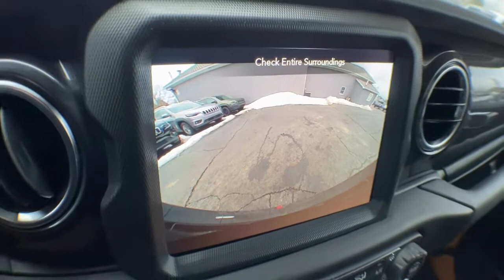2021 Jeep Wrangler Brighton, Novi, Howell, Wixom, Pickney, MI 215700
Nacho Clearcoat New 2021 Jeep Wrangler available in Brighton, Michigan at Brighton Chrysler. Servicing the Novi, Howell, Wixom, Pickney, MI area.
2021 Jeep Wrangler Sahara Altitude - Stock#: 215700 - VIN#: 1C4HJXENXMW660207

Brighton Chrysler
9827 E Grand River Ave

TRANSMISSION: 8-SPEED AUTOMATIC (850RE)  -inc: Dana M200 Rear Axle,BLACK  LEATHER TRIMMED BUCKET SEATS,ENGINE: 2.0L I4 DOHC DI TURBO W/ESS,ALPINE PREMIUM AUDIO SYSTEM,GVWR: 5 500 LBS  (STD),RADIO: UCONNECT 4C NAV W/8.4 DISPLAY,REMOTE PROXIMITY KEYLESS ENTRY,8.4 RADIO & PREMIUM AUDIO GROUP  -inc: SiriusXM Traffic Plus  Alpine Premium Audio System  HD Radio  Radio: Uconnect 4C Nav w/8.4 Display  For Details  Visit DriveUconnect.com  Rear View Auto Dim Mirror  1-Year SiriusXM Guardian Trial  5-Year SiriusXM Travel Link Service  GPS Navigation  5-Year SiriusXM Traffic Service  SiriusXM Travel Link  4G LTE Wi-Fi Hot Spot  Emergency/Assistance Call  8.4 Touchscreen Display,BODY COLOR 3-PIECE HARD TOP,QUICK ORDER PACKAGE 22L ALTITUDE  -inc: Engine: 2.0L I4 DOHC DI Turbo w/ESS  Transmission: 8-Speed Automatic (850RE)  Mold In Color Bumper w/Gloss Black  Leather Wrapped Shift Knob  Altitude Package  Black Trail Rated Badge  Body Color Grille w/Gloss Black  Black Interior Accents  Wizard Black Instrument Panel Bezels  Matte Black Jeep Badge  Leather Wrapped Park Brake Handle,MOPAR ALL-WEATHER FLOOR MATS,MANUFACTURER'S STATEMENT OF ORIGIN,3.45 REAR AXLE RATIO  (STD),COLD WEATHER GROUP  -inc: Heated Steering Wheel  Heated Front Seats,REMOTE START SYSTEM,WHEELS: 18 X 7.5 GLOSS BLACK ALUMINUM  (STD),NACHO CLEARCOAT,Four Wheel Drive,Power Steering,ABS,4-Wheel Disc Brakes,Brake Assist,Brake Actuated Limited Slip Differential,Aluminum Wheels,Tires - Front All-Terrain,Tires - Rear All-Terrain,Conventional Spare Tire,Tow Hooks,Tow Hooks,Heated Mirrors,Power Mirror(s),Privacy Glass,Intermittent Wipers,Variable Speed Intermittent Wipers,Rollover Protection Bars,Running Boards/Side Steps,Power Door Locks,Daytime Running Lights,Automatic Headlights,Fog Lamps,AM/FM Stereo,Satellite Radio,Bluetooth Connection,Requires Subscription,MP3 Player,Steering Wheel Audio Controls,Auxiliary Audio Input,Smart Device Integration,Driver Adjustable Lumbar,Driver Adjustable Lumbar,Pass-Through Rear Seat,Rear Bench Seat,Adjustable St